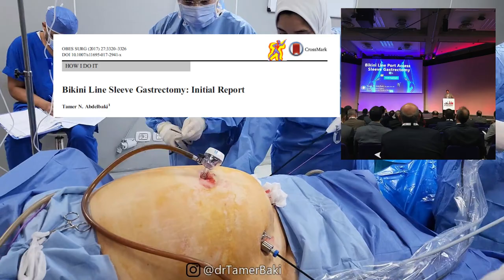Bikini Line Access Evolution in Bariatric Surgery - Dr. Tamer's innovative technique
📱What's app:
▪️you can also message our
Facebook and Instagram messenger

Dr Tamer Abdelbaki MBBCH, MRCS, MD, PHD

Consultant of Bariatric Surgery

Associate Professor of General Surgery

"World-renowned for his new technique ”Bikini Line Sleeve Gastrectomy" Scar-less Surgery"

◾Member of the Royal College of Surgeons (MRCS) – England – UK
◾Registered surgeon at the General Medical Council - UK #7060199
◾Doctorate degree in Weight Loss Surgery
◾Certified from the Educational Commission For Foreign Medical Grads- USA
◾Member of the International Federation for the Surgery of Obesity (IFSO)
◾Fellow of Case Western Reserve University Hospitals (Bariatric surgery) – USA
◾Fellow of the University of Pittsburgh (Transplant & HPB surgery) – USA
◾Has several research publications in some of the prestigious medical journals.
◾Director and faculty member in multiple worldwide workshops and training courses

د/ تامرعبدالباقى

أستاذ م. الجراحة العامة والمناظير
كلية الطب جامعة الأسكندريه
دكتوراة في جراحات السمنة والمناظير
إستشاري جراحات السمنة والكبد والمرارة
عضو جمعية الجراحين الملكية بانجلترا  (MRCS)
عضو الاتحاد الدولي لجراحات السمنة (IFSO)
عضو في النقابة العامة البريطانية #7060199 GMC
زميل Univ of Pittsburgh (جراحات الكبد والمرارة ) - أمريكا
زميل Case Western - Cleveland (جراحات السمنة)- أمريكا

لديه العديد من الأبحاث في مجال جراحات المناظير والسمنة
أشرف على العديد من ورش العمل في مجال جراحات المناظير والسمنة  في مصر و خارج مصر